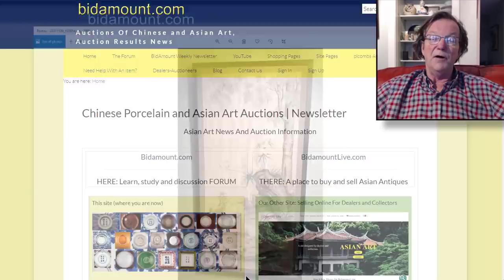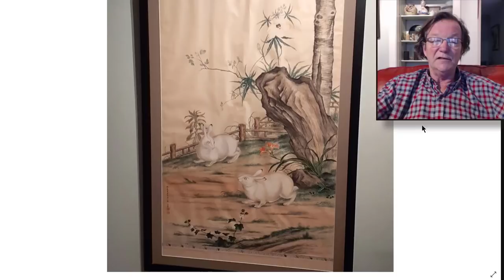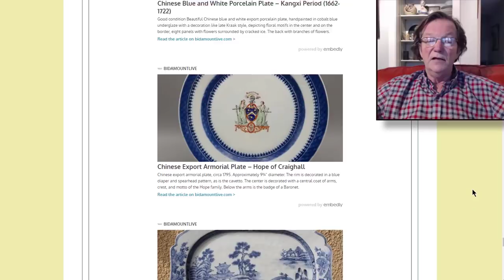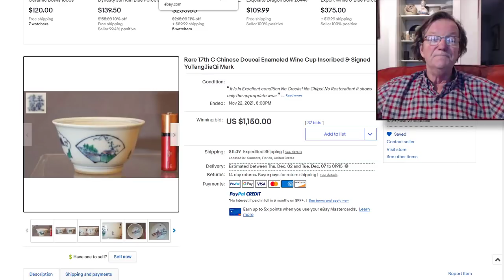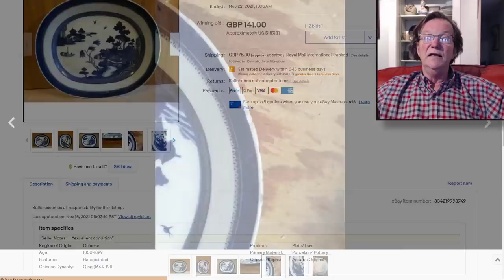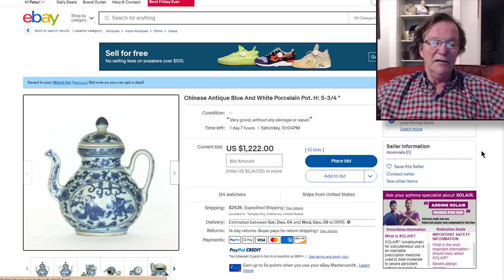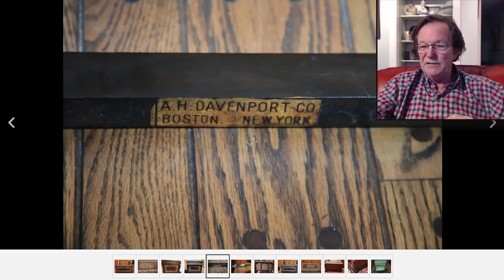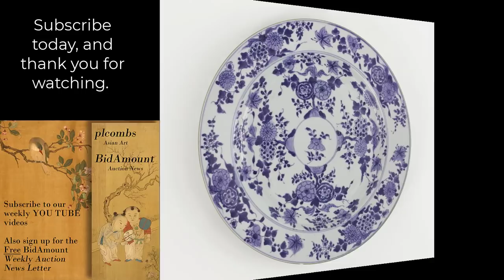Bidamount Weekly Auction News Chinese Porcelain and Art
Overall, Combs' YouTube channel is a great resource for anyone interested in learning more about Asian art and antiques, and he provides valuable insights and expertise that can help collectors and enthusiasts better understand and appreciate these fascinating works of art. According to Open AI ChatGPT.